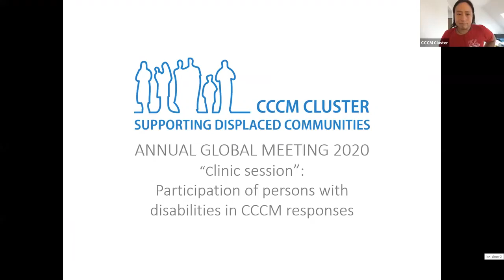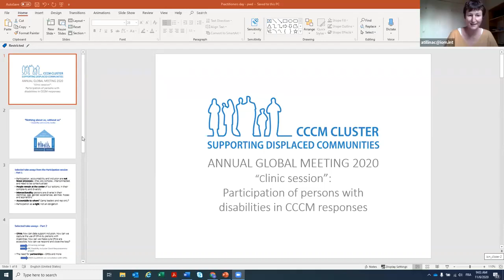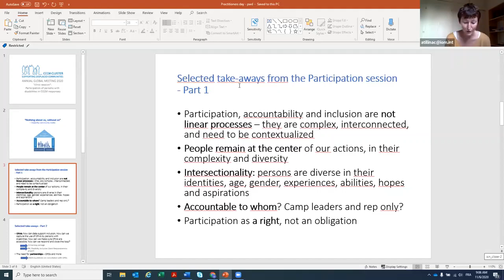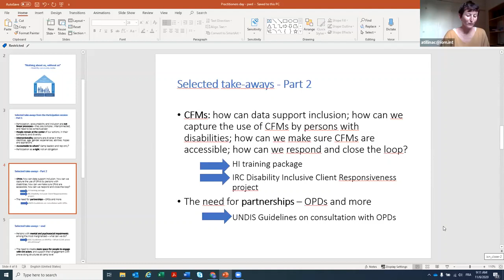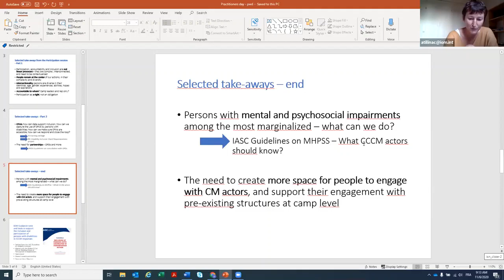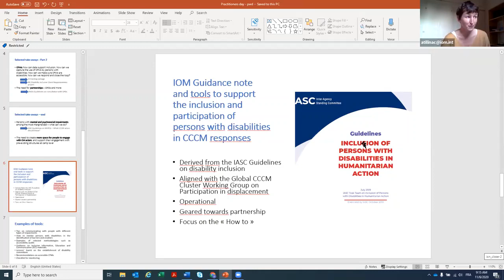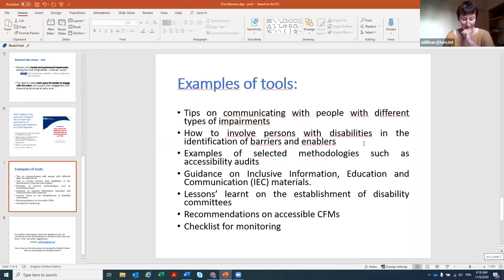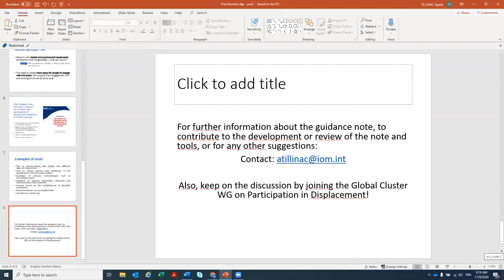Practitioners' Day - CLINIC: Participation and Inclusion of persons with disabilities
"Clinic" session and follow-up of the session on Participation and Inclusion, pending questions and considerations, Presentation of ongoing efforts, guidance note - by Agnes Tillinac